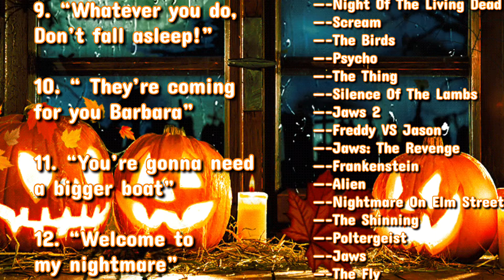(ENDED) GAME #11 “SCARY MOVIE TAG—LINES!” “STAY WITH ME, TILL THE END”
SCARY MOVIE TAG--LINES!
TZLOVESREALNEWBORNS
TZED GAMES SCARY HALLOWEEN